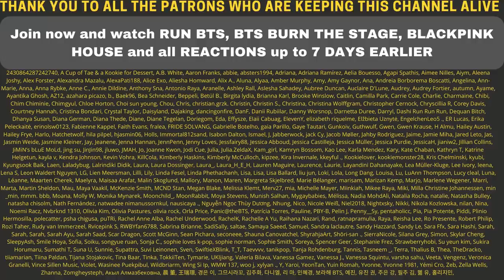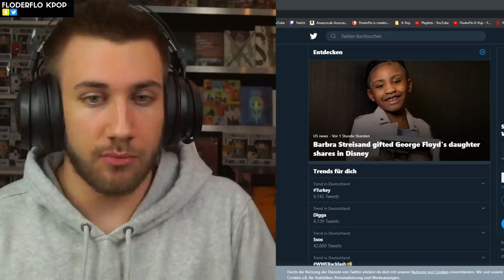BLACKPINK COMEBACK TEASER POSTER Reaction + Breakdown Details You Missed!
BLACKPINK COMEBACK TEASER POSTER REACTION
►Kpop TV Show Reactions & Early Acces:

Flo M.
Postfach 11 61
25442 Quickborn
Germany

Flo M.
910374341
Packstation 117
25451 Quickborn
Germany